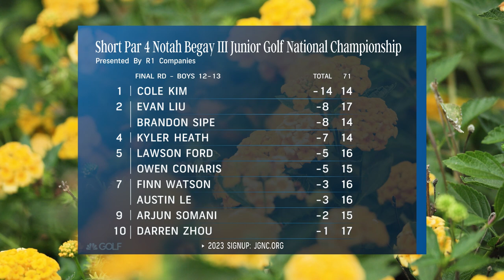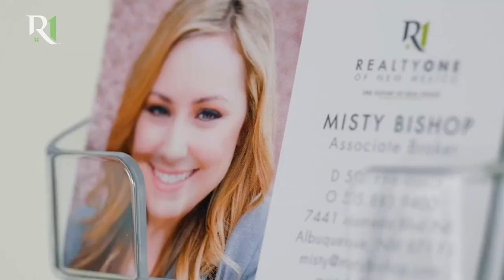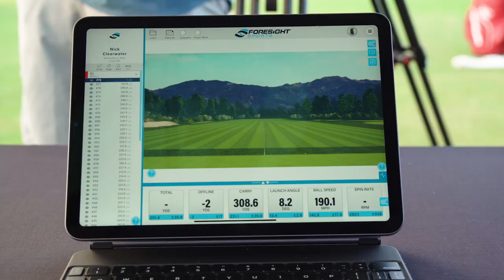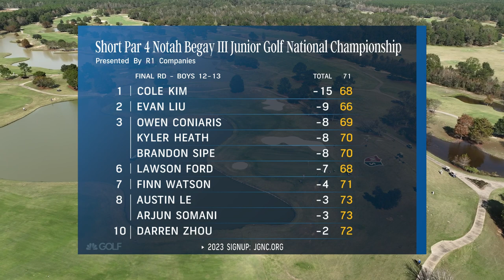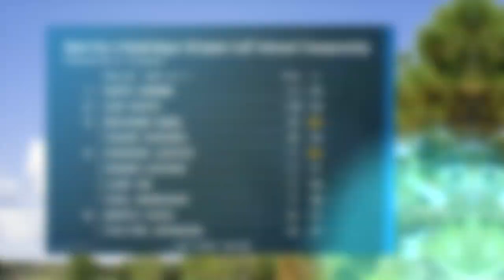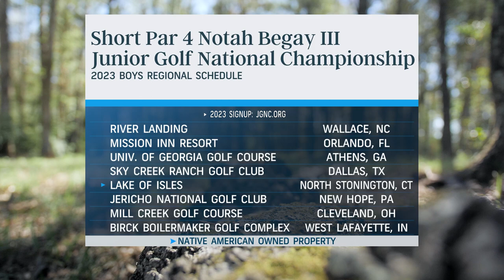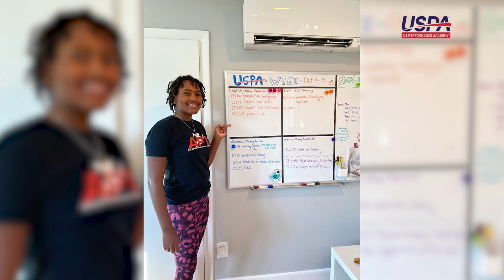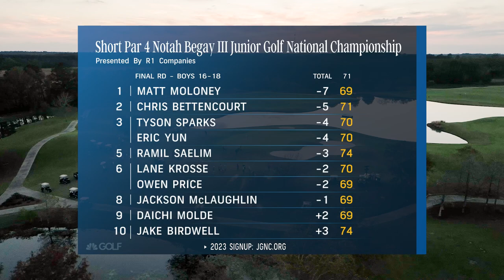2022 NB3 Full Boys National Championship Show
Watch the full broadcast of the 2022 Short Par 4 Notah Begay III Junior Golf National Championship presented by: R1 Companies!